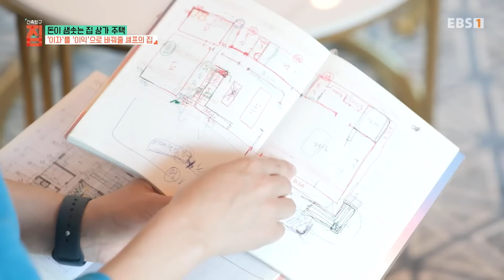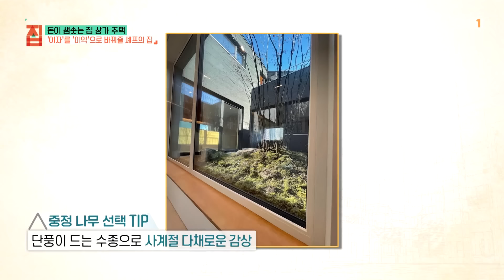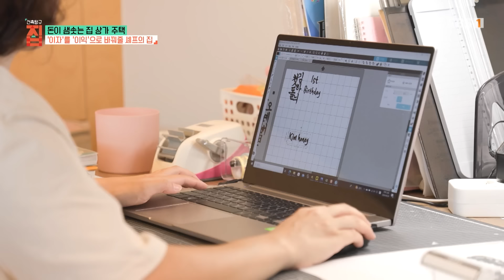[Full] 건축탐구- 집 - 돈이 샘솟는 집 상가주택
파워J 건축주의 집과 노후 두 마리 토끼 잡기

주택이라고 하면 대부분의 사람이 떠올리는 건 단독주택일 것이다. 평생직장이 없어지고 기대수명이 늘어나게 된 이 시점. 내가 주거할 수 있는 주택을 지으면서 돈까지 벌 수 있는 방법을 고민하는 사람이 많아지고 있다. 이 고민을 실행에 옮긴 두 건축주의 이야기를 들어보자!

경상북도 문경시, 고만고만한 건물들이 어깨를 맞대고 있는 도심 한가운데, 홀로 우뚝 다섯 개의 커다란 원통 조형물을 지붕에 얹고 있는 하얀 건물이 눈에 띈다. 이런 디자인은 서울에서도 보기 힘든 건축물! 다섯 개의 원통이 얹힌 건물에 사는 이는 1층에 복어요릿집을 운영하는 50대 중반 부부다. 꼼꼼하고 계획적인 성격의 남편 신성호 씨는 상가 주택은 사람들의 이목과 발길을 끄는 특별한 요소가 있어야 한다는 소신을 갖고, 같은 자리에 있었던 기존의 평범한 상가 주택을 과감히 허물고 지금의 독특한 상가 주택을 신축했다.

이색적인 디자인과 구조의 상가 주택은 설계까지도 1년 가까운 시간이 걸렸지만, 문제는 시공이었다. 지붕이 어디에도 없는 다섯 개의 원통으로 되어있다 보니 접촉한 10여 군데의 시공사 모두 난색을 표했단다. 지붕 모양을 평면이나 삼각형이나 바꾸면 공사비를 깎아주겠다는 제안에도 신성호 씨는 ‘소신을 꺾으면 나중에 후회한다’는 생각으로 처음 계획대로 밀어붙였고 무사히 지붕 5개가 올라가게 되었다.

한편 무난하고 평범한 상가주택을 원했던 아내 민영순 씨는 처음엔 반대했지만, 지금은 남편의 혜안을 인정한단다. 호기심을 불러일으키는 독특한 디자인의 상가 주택 덕분에 지역의 명물이 되었고 그로 인한 손님 유입 효과가 크기 때문이다.

상가 주택 4층은 부부의 보금자리. 두 딸이 취업과 진학으로 독립해, 앞으로 부부만 살게 될 집이 클 필요가 없다고 판단해 생활 공간은 작게 설계하고 대신 양옆으로 널찍한 테라스를 만들어 개방감과 실제 평수보다 커 보이는 효과를 주었다. 테라스에는 전문 조경사가 설계한 정원을 만들었다. 상가 주택의 꼭대기 층에 내 집 앞 정원을 만들어 꽃과 나무를 가꾸며, 상가 주택이지만 전원주택의 여유로움까지 누리고 있다.

신성호 씨는 ‘내가 모르는 분야는 전문가에게’라는 원칙으로 자신이 문외한인 분야는 전문가의 컨설팅을 받았다. 전문가의 조언대로 상권분석을 통해 상가 주택 2층에 카페, 3층에 스터디카페를 두어 각각 임대소득과 영업수익을 얻고 있다. 특히 스터디 카페의 경우, 서울의 잘 된다는 스터디카페를 전부 답사하며 장단점을 파악, 최적의 상태를 고민해 복층 구조로 만들어 손님들의 민원을 줄였다. 또 무인으로 운영되기 때문에 노후에도 꾸준히 관리할 수 있는 장점도 지녔다.

파워 J 건축주가 뚝심으로 지어 올린 문경의 오복이 넘치는 상가 주택을 탐구해 보자!

‘이자’를 ‘이익’으로 바꿔줄 젊은 셰프의 상가 주택

전통 한옥마을이 상징인 전라북도 전주시에서 요즘 신축 아파트가 가장 많은 지역이 있다. 대단위 택지개발 사업으로 신도시가 형성된 이 지역은 고층 아파트 단지와 근린상가 단지가 사이좋게 조성되어 있는데... 비슷한 외관의 상가 건물들 사이, 매력적인 적벽돌과 시크한 검은색 스토 외장재로 마감해 언뜻 보기엔 단독주택처럼 보이는 건물 한 채가 눈에 띈다.

바로 앞에 호수가 있어 호수 호(湖)에 좋을 호(好)를 써서 지은 ‘호호가’에는 건축주인 남편 오동훈 씨와 아내 최종화 씨가 살고 있다. 20년 차 양식 셰프인 남편 오동훈 씨는 1층에 이탈리안 레스토랑을 직접 운영하고 있다. 페이 셰프로 일하다 자신의 가게를 갖고 싶어 상가를 알아보던 중, 상가 임대료와 가족이 살 아파트를 구하는데 들일 비용이나, 땅을 사서 건물을 짓는 비용이나 큰 차이 없다는 부동산 중개인의 조언에 건축을 결심하게 되었단다. 2층이나 3층이나 건축 비용에 별 차이가 없다는 걸 알게 되어 짓는 김에 한 층을 더 올려 2층은 신혼부부 두 세대에게 각각 임대하고 있다.

‘호호가’는 세심한 배려와 미스테리한 동선이 눈에 띄는 집이다. 2층 세입자들과 주인 세대의 현관 동선을 따로 배치해 세입자와 주인이 마주치지 않는 구조로 불필요한 마주침을 줄여 세입자를 배려했다. 길게 난 원목 계단을 올라 3층에 닿으면 중정이 반긴다. 집 구해주는 프로그램을 즐겨보며 중정에 대한 로망을 품고 있었던 아내 종화 씨의 요구사항이었단다. 그리고 커다랗고 다양한 모양의 창을 건물 사면에 많이 내서 하루 종일 외부의 풍경과 햇빛이 들어오게 했다. 단풍나무를 심은 중정과 다양한 창을 통해 푸르름을 집안으로 끌어들여 상가 주택이지만 오롯이 ‘집’ 같은 분위기를 완성했다.

남편이자 셰프인 동훈 씨가 가장 신경 쓴 곳은 바로 주방이다. 고가의 스테인리스 상판으로 제작한 싱크대와 보조 주방을 두었다. 상가 주택이지만 그냥 예쁜 단독주택처럼 보이길 원했던 동훈 씨의 고민이 녹아있는 요소가 하나 더 있다. 바로 후드 설계! 식당 건물이라면 보통 외부로 드러나게 되는 후드를 집 내부로 숨겨 인테리어 요소로 감쪽같이 승화시켰다.

상가 주택을 짓느라 대출을 많이 받아 매달 이자를 갚아 나가야 하지만, 그것이 부부를 더 열심히 살게 하는 원동력이 되어주고 있단다. 1층 레스토랑 공간 한쪽에 파티룸을 만들어 돌잔치 등의 이벤트 예약을 많이 받고 있는데 아내 종화 씨는 돌잔치에 쓰이는 풍선과 토퍼 등 소품을 직접 제작해 짭짤한 부가 수익을 얻고 있다.

친절한 동선으로 세입자와 손님을 배려하고 건축주의 취향까지 저격한 웃음소리 가득한 ‘호호가’의 이야기를 들어보자!